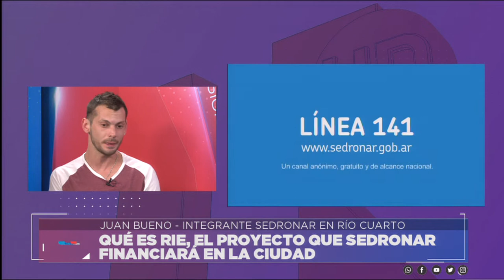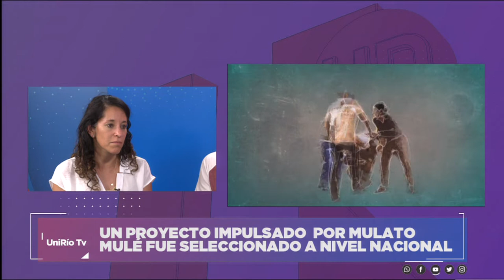EL SEDRONAR FINANCIARÁ PROYECTO DEL CENTRO CULTURAL MULATO MULÉ